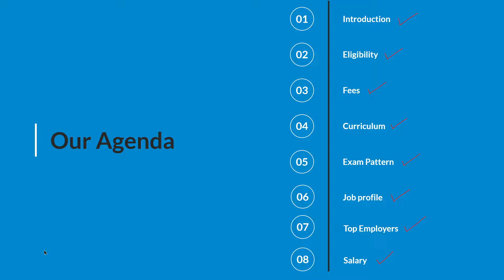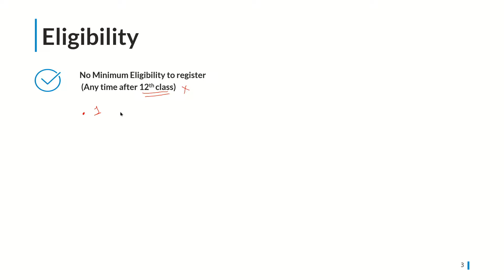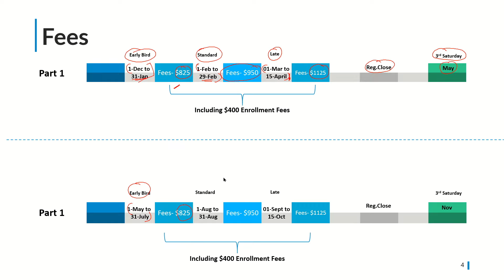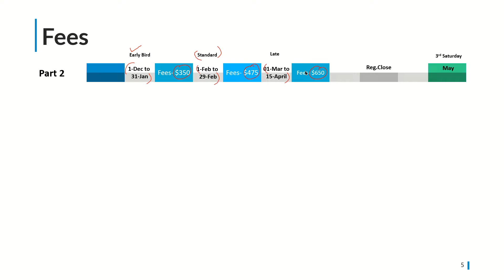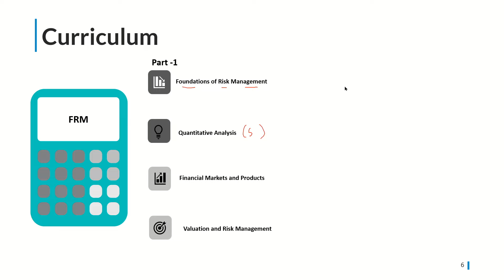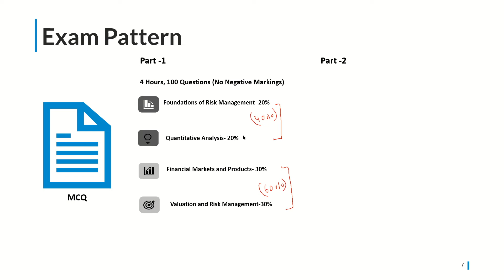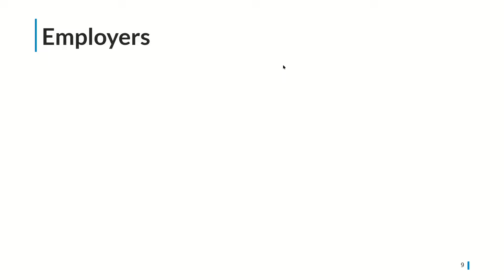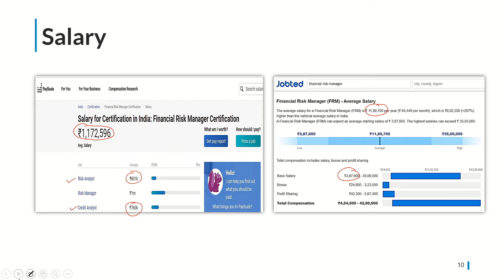Financial Risk management Course Details | FRM Course Syllabus, Eligibility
In this comprehensive video, discover the FRM course details, syllabus, eligibility criteria, exam insights, fees, and course duration. Whether you're a finance enthusiast or a professional seeking to enhance your skills, this video will provide you with all the essential information to make an informed decision about pursuing the FRM certification.

To learn more about FRM coaching at The Wallstreet School,
Get in touch with The Wall Street Expert at - 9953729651